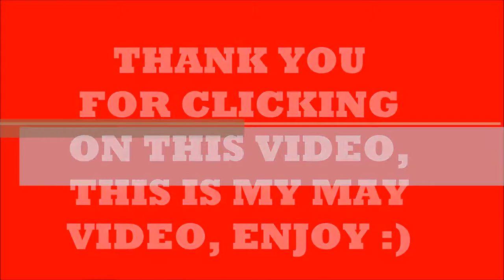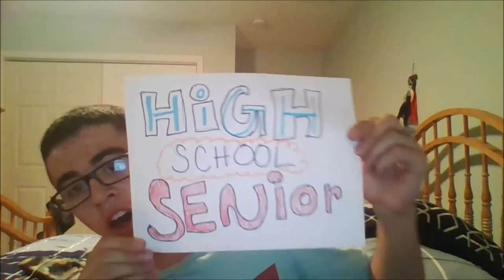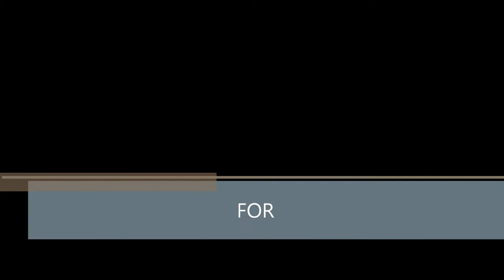May Video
This the May Video, enjoy.  Took some trail and error in trying to edit, and then save but I got it, also getting in the video format was giving me some trouble, but enjoy.